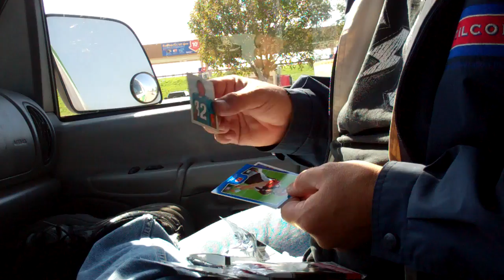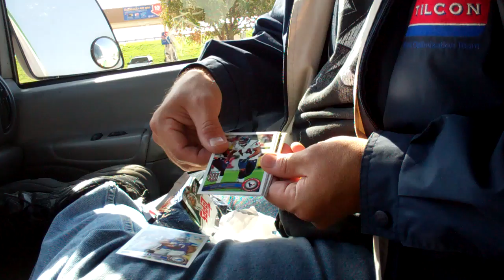Vernon error seach 7.MP4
Another attempt to pull some error cards from the Vernon, Texas Walmart.